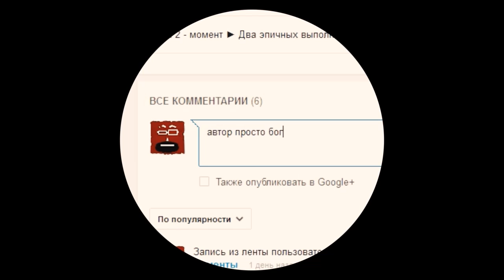Секреты Dota 2 (Tips & Tricks): Lich и супер броня!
Секреты Dota 2. Dota 2 Tips & Tricks. Dota 2 Lich. Супер броня!